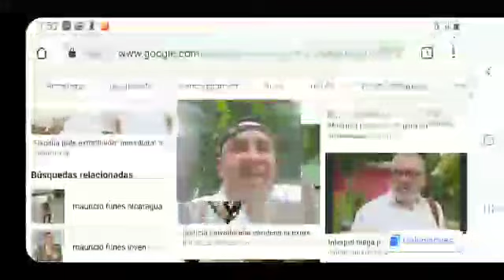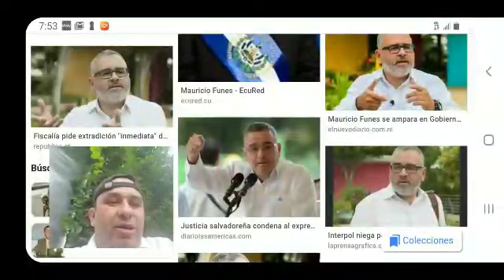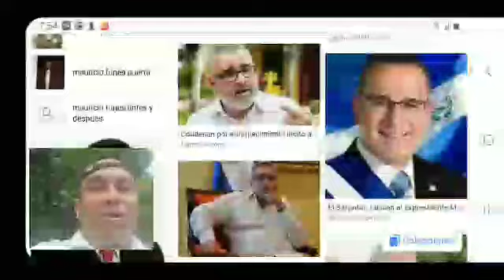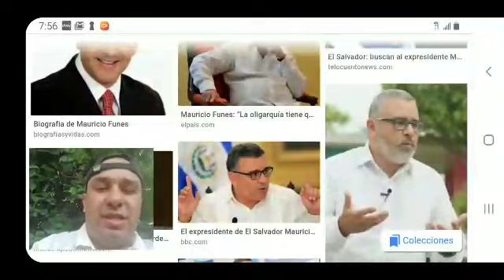42 días para que funes regrese a el Salvador